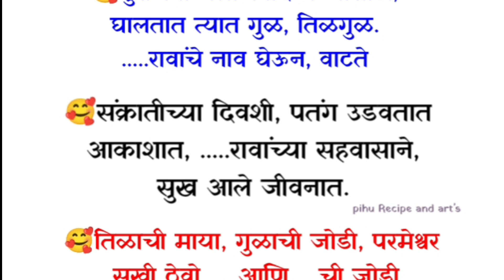Makar Sankranti ukhane Marathi मकर संक्रांति उखाणे 2024 |sankranti che ukhane | haldi kunku ukhane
मकर संक्रांति उखाणे 2024 |sankranti che ukhane|makar sankranti ukhane marathi|haldi kunku ukhane

Pihu recipes and arts
makar sankranti ukhane
sankranti ukhane
sankranti che ukhane
marathi ukhane sankranti
sankranti ukhane marathi
makar sankranti che ukhane
sankranti special ukhane
haldi kunku ukhane
marathi ukhane for haldi kunku
haldi kumkum ukhane
haldi kunku che ukhane
ukhane for haldi kunku.
ukhane for haldi kumkum
ukhane in marathi for haldi kunku
makar sankranti ukhane marathi
sankranti ukhane in marathi
makar sankranti special ukhane
marathi ukhane for makar sankranti
ukhane for sankranti in marathi
makar sankranti che marathi ukhane
sankranti special ukhane in marathi
makar sankranti 2020 ukhane marathi
makar sankranti ukhane in marathi language
makar sankranti marathi ukhane
marathi ukhane makar sankranti
ukhane sankranti che
ukhane for makar sankranti
ukhane makar sankranti
marathi ukhane sankranti special
marathi sankranti che ukhane
makar sankranti che ukhane in marathi
ukhane sankranti
makar sankranti special ukhane in marathi
ukhane in marathi for makar sankranti
ukhane for sankranti
marathi makar sankranti ukhane
til sankranti ukhane
marathi ukhane for sankranthi
sankranti special marathi ukhane
makar sankranti special marathi ukhane
ukhane in marathi for sankranti

makar sankranti
sankranti
happy makar sankranti
sankranti wishes
happy sankranti
makar sankranti wishes
sankranti 2024
makar sankranti in marathi
sankranti festival
makar sankranti in hindi
about sankranti
makar sankranti status
about sankranti in hindi
makar sankranti essay
about sankranti in english
makar sankranti wishes in hindi
makar sankranti date
happy sankranti wishes
happy makar sankranti wishes
sankranti date
sankranthi wishes
sankranti meaning
makar sankranti information
sankranti greetings
makar sankranti message
poush sankranti
makar sankranti meaning
makar sankranti marathi
makar sankranti wishes in marathi
makar sankranti wishes in english
makar sankranti festival
makar sankranti greetings
makar sankranti essay in hindi
sankranti decoration
sankranti wishes in marathi
makar sankranti in english
sankranti wishes in english
makar sankranti celebration
makar sankranti 2024
sankranti patalu
sankranti holiday
makar sankranti 2023 date and time
makar sankranti 2023
makar sankranti 2023date
happy makar sankranti 2023
sankranti 2023 dates
sankranti 2024
sankranti date 2023
happy sankranti 2024
2023 sankranti
2023 sankranti date
about makar sankranti
makara sankranthi subhakankshalu
makar sankranti in marathi 2021
2023 makar sankranti